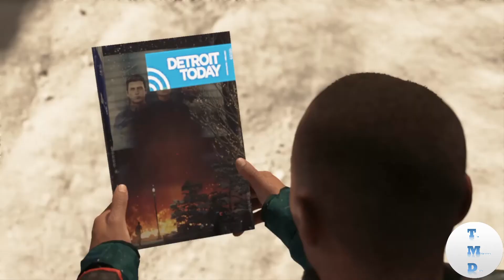04 Interfacing North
‘Cause every time we touch, I get this feeling